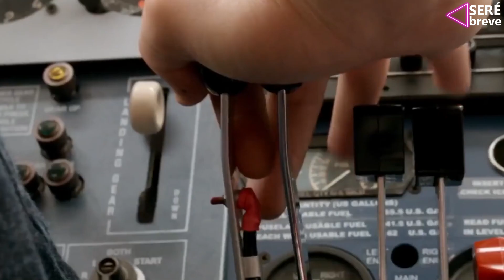ESTRENOS Netflix ABRIL 2020 / Películas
Hoy en Seré Breve te contamos cuales son las películas que Netflix incorporará a la plataforma en el mes de Abril en Latinoamerica.

Pasante de moda (1 abril)

Forrest Gump (1 abril)

Una dama sobre ruedas(1 abril)

Solo tú (1 abril)

Vivir de noche (1 abril)

En carne viva (1 abril)

Coffee y Kareem (3 abril)

La casa de papel: El fenómeno (3 abril)

África mía (10 abril)

Amor. Boda. Azar (10 abril)

La pelea estelar (10 abril)

La vida escolar (10 abril)

Cola de tigre (10 abril)

El club de los cinco (10 abril)

¿Conocen a Joe Black? (10 abril)

El seductor (12 abril)

Atómica (12 abril)

Focus: Maestros de la estafa (16 abril)

Legado en los huesos (17 abril)

Sergio (17 abril)

El silencio del pantano (22 abril)

Loco por vos (23 abril)

Misión de rescate (24 abril)

Barry Seal: Solo en América (26 abril)

Mentiras peligrosas (30 abril)